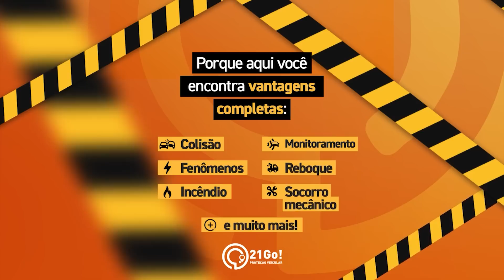Especial dia dos Namorados | Com Erika e Douglas Andrade | Família ➕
ATITUDE TV está no ar!

Você disse SIM PARA JESUS? Preencha esse formulário e assista um vídeo especialmente do pastor Josué para você!